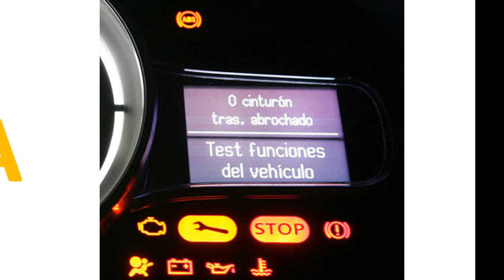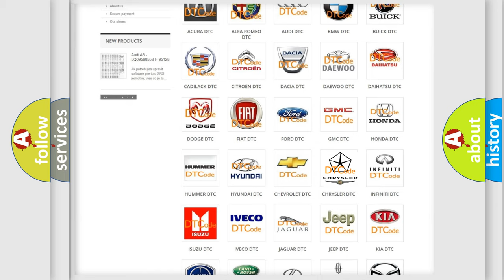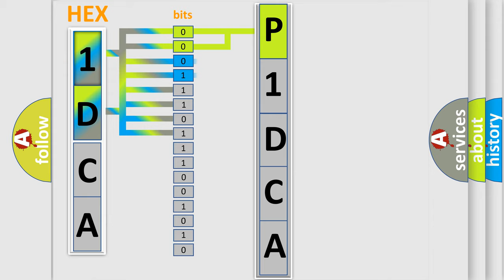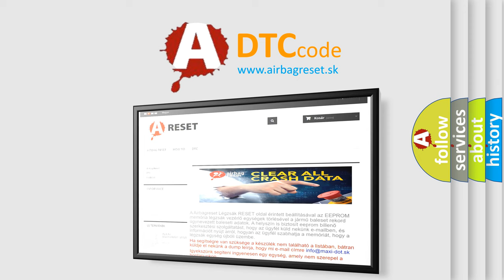DTC Chrysler P1DCA Short Explanation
Contents:
0:21 Basic DTC analysis according to OBD2 protocol standard.
1:48 Insight into programming
2:58 A diagnostically understandable description of the Diagnostic Trouble Code
3:05 Basic error definition

Make
Chrysler
Code
P1DCA
Definition
High Speed CAN Communication Bus
Description